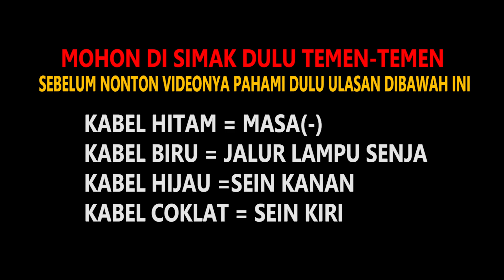[NEW STYLE] CARA PASANG WINDSHIELD TRANSFORMERS DI NMAX NEW 2020 KEREN PARAH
ini dia yang kita tunggu cara pasang winsil transformer di nmax new 2020

Mau menjadi sahabat saungmotor untuk mendapatkan diskon belanja di Toko Online Saungmotor Atau Pingin Mendapatkan Kesempatan Memenangkan Give Away Setiap Bulan nya

Salam Sahabat Saung.